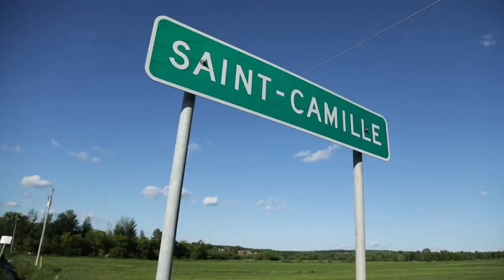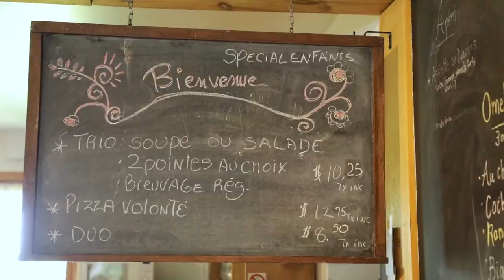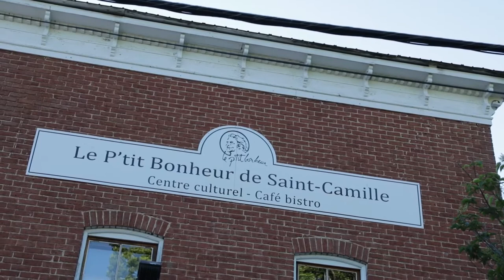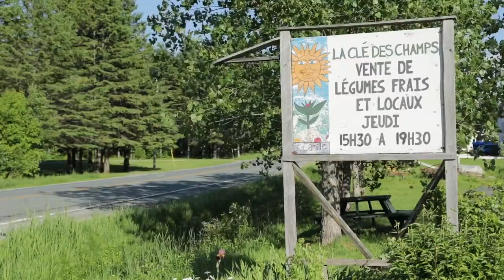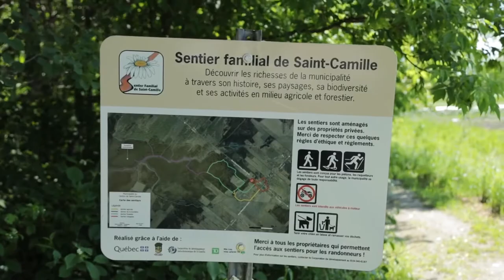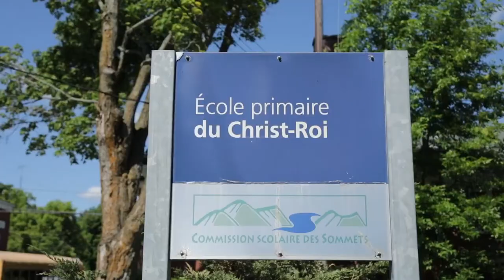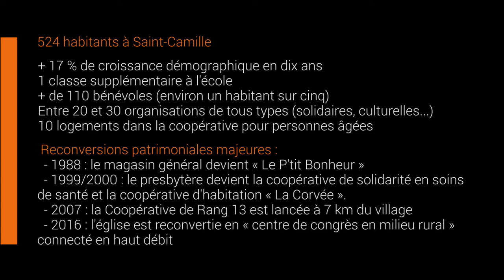Au Québec, un village revit et devient un exemple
Pour éviter de perdre son patrimoine immobilier, son école, ses services de proximité, et pour revitaliser ce village de l’Estrie, la population de Saint-Camille s’est mobilisée autour d’initiatives communautaires, qu’elles soient sociales, culturelles, technologiques, économiques, agricoles… Résultat : un regain démographique marqué. La recette ? Comme le disent les habitants : « Il n’y en a pas, mais on a identifié les principaux ingrédients ».

Quelques données en plus:
524 HABITANTS À SAINT-CAMILLE
+ 17 % D’AUGMENTATION DÉMOGRAPHIQUE EN DIX ANS
1 CLASSE SUPPLÉMENTAIRE À L’ÉCOLE
+ DE 110 BÉNÉVOLES (PLUS D’UN HABITANT SUR CINQ)
ENTRE 20 ET 30 ORGANISMES COMMUNAUTAIRES
10 LOGEMENTS DANS LA COOPÉRATIVE POUR PERSONNES ÂGÉES